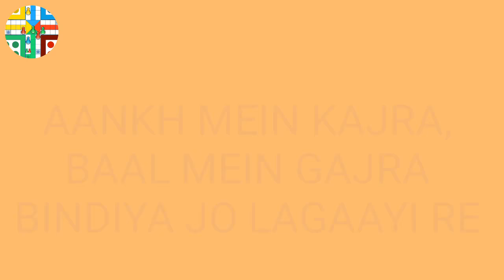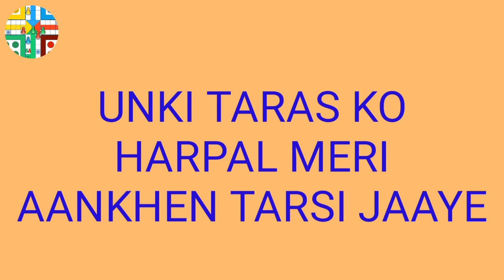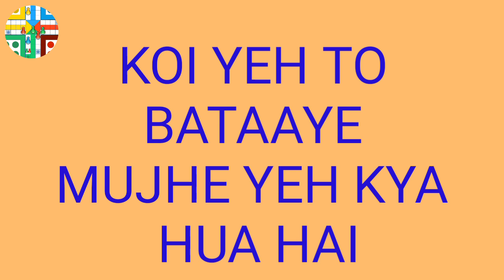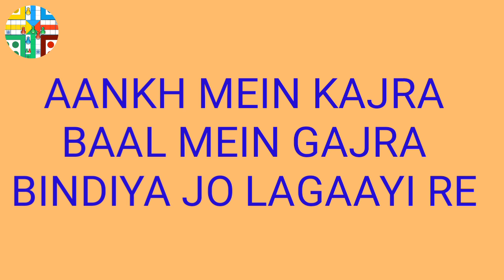Meri chunar ud ud jaaye lyrics song || falguni pathak best song || full lyrics song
Original credit : Falguni Pathak

(Aankh mein kajra,
baal mein gajra
Bindiya jo lagaayi re
Dekhke teri mast jawaani
Chanda bhi sharmaaye re) - 2

Oye oye oye oye oye
Meri chunar ud ud jaaye - 2

Haai dil mera ghabraaye
Meri chunar ud ud jaaye
Koi yeh to bataaye
mujhe yeh kya hua hai - 2

Mera dil kyoon machla jaaye,
haai Meri chunar ud ud jaaye

(Unke taras ko harpal meri
aankhen tarsi jaaye
Tanhaai bechaini mujhko
kyoon itna tadpaaye) - 2

(Rang rangeeli chunar meri
laheron si laheraaye
Mast pawan ke chanchal jhonken
preet ke geet sunaaye) - 2

(Aankh mein kajra, baal mein gajra
Chanda bhi sharmaaye re) - 4